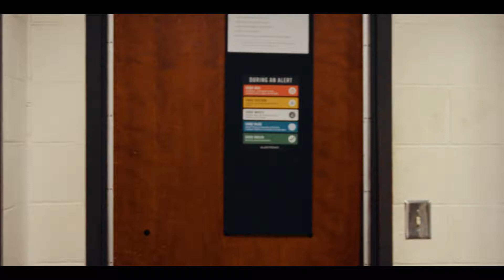A/V I - Chase Scene Project - Group 6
Chase scene produced by Dylan Powell, Jared Nailer, Jackson WIlliams, Gabriel Rhue, Esteban Bustos, Israel Mancia and Brad Martin